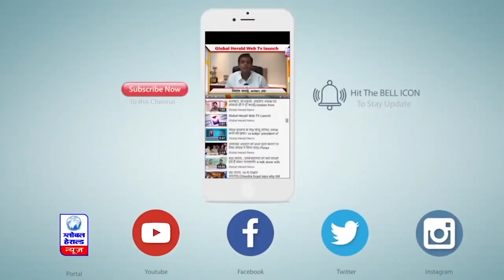जाम गेट पर ट्रेनी आर्मी ऑफिसर को लूटा Global Herald News